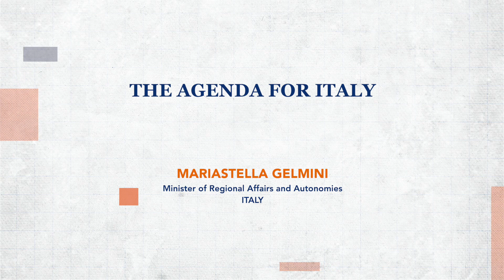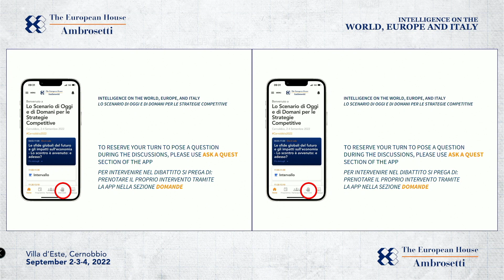Mariastella Gelmini al Forum di Cernobbio 2022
Mariastella Gelmini, Ministro degli Affari Regionali e le Autonomie

48esima edizione del Forum Ambrosetti "Lo Scenario di oggi e domani per le strategie competitive" a Villa d'Este, Cernobbio.